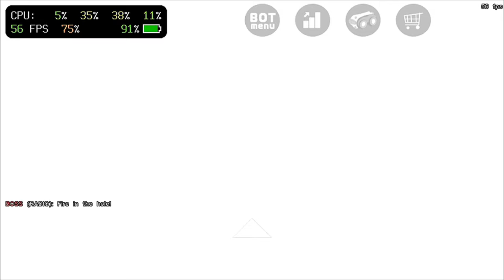λ Counter Strike PS VITA 🤘 Counter Strike Playstantion Vita / Counter Strike 1.6 Vita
1️⃣➡️ Download the RAR
2️⃣➡️ Transfer the VPK from you pc to you vita via the Vitashel
3️⃣➡️ install the VPK
4️⃣➡️Copy xash3d folder to UX0 --- data on your sd card
5️⃣➡️ And play the game 🤘🤘🤘

- You will get the full game with all expectations + Counter-Strike 1.6 with bots and sam cool mods in the rar with the data

This its one amazing Port ofCounter Striket to Playstation Vita
Half life Blue Shift its runing very good on the system
for the most part 40-60 fps
The controls are good
The game its looking Excellent on the Vita oled screen
You cant play to the hole game from start to finish without any problem

Port Made by :  Rinnegatamante & fgsfds

Counter-Strike (CS) is a series of multiplayer first-person shooter video games in which teams of terrorists battle to perpetrate an act of terror (bombing, hostage-taking, assassination) while counter-terrorists try to prevent it (bomb defusal, hostage rescue). The series began on Windows in 1999 with the release of the first game, Counter-Strike. It was initially released as a modification ("mod") for Half-Life that was designed by Minh "Gooseman" Le and Jess "Cliffe" Cliffe before the rights to the mod's intellectual property were acquired by Valve, the developers of Half-Life, who then turned Counter-Strike into a retail product.

The original Counter-Strike was followed by Counter-Strike: Condition Zero, developed by Turtle Rock Studios and released in March 2004. A previous version of Condition Zero that was developed by Ritual Entertainment was released alongside it as Condition Zero: Deleted Scenes. Eight months later, Valve released Counter-Strike: Source, a remake of the original Counter-Strike and the first in the series to run on Valve's newly created Source engine.[4] The fourth game in the main series, Counter-Strike: Global Offensive, was released by Valve in 2012 for Windows, OS X, Xbox 360, and PlayStation 3. Hidden Path Entertainment, who worked on Counter-Strike: Source post-release, helped to develop the game alongside Valve.

There have been several third-party spin-off titles created for Asian markets over the years. These include the Counter-Strike Online series, Counter-Strike Neo, and Counter-Strike Nexon: Studio